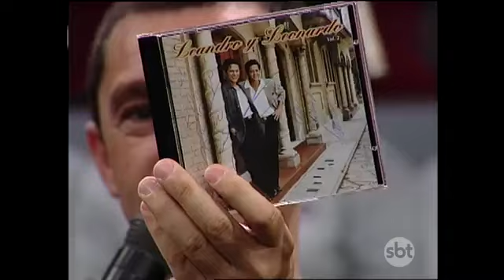Leandro e Leonardo | Programa Livre 1997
Em 26 de março de 1997, Serginho Groisman recebeu Leandro e Leonardo no Programa Livre.

A dupla se apresentou, cantou vários sucessos e ainda bateu aquele papo esperto com a plateia.